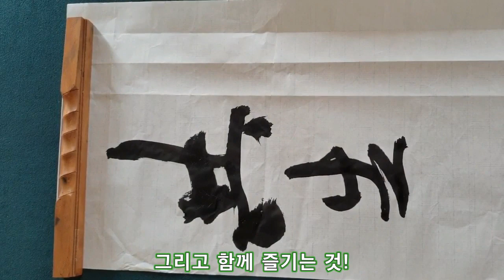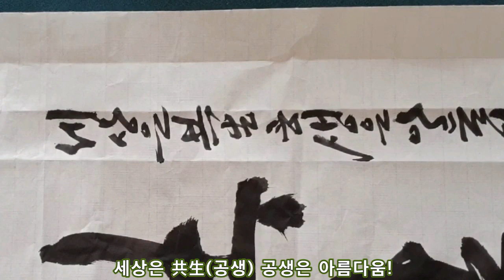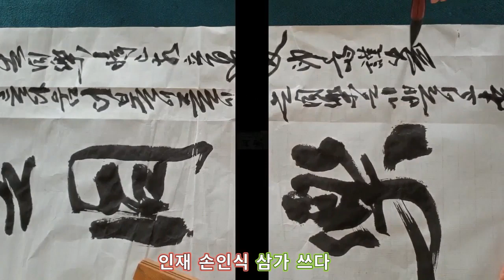공생동락, 더불어 살고 지고/손 작가 창작 도우미/ 알기 쉬운 창작 실기/ 감상이 곧 창작 실험/ 모든 예술의 진수는 쉬운데 있다/ 손작가 서예창작의 실제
共生同樂(공생동락 휘호 영상입니다. 붓글씨 창작 감상하세요.붓 사위, 조형과 리듬을 감상하실 수 있습니다.